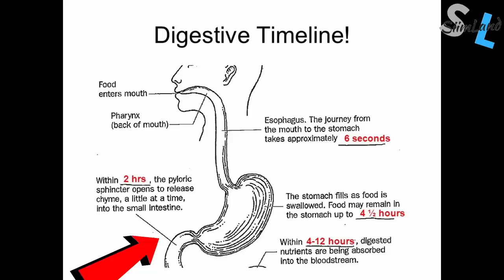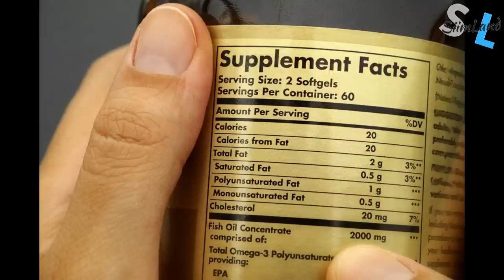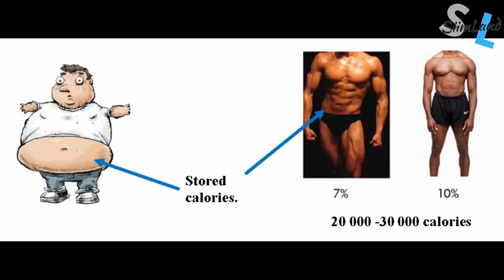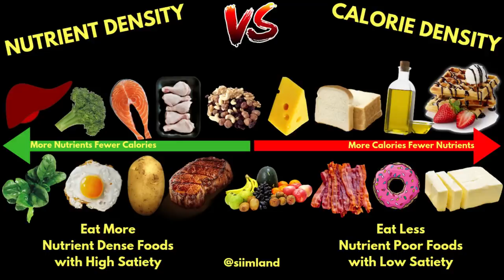AUTOPHAGY MISTAKES That Stop Autophagy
Trying to get autophagy? Good. Watch this first to avoid the mistakes of autophagy that stop autophagy.

Metabolic Autophagy Book